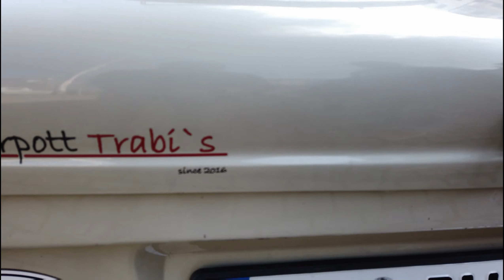Mit dem Trabi unterwegs im Erzgebirge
Mit Johnny Flash und seinem Trabi zu Ostern 2021 unterwegs ins Erzgebirge.
Wir hatten damals die Preßnitztalbahn besucht.
Lohnt sich immer wieder.